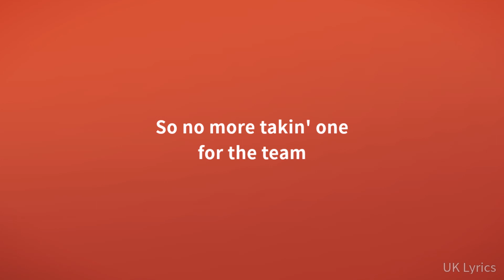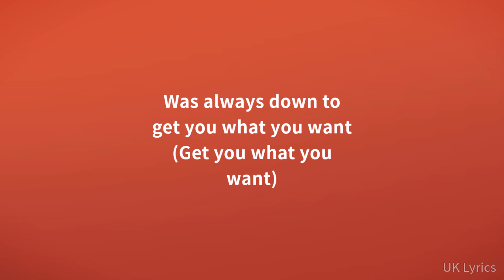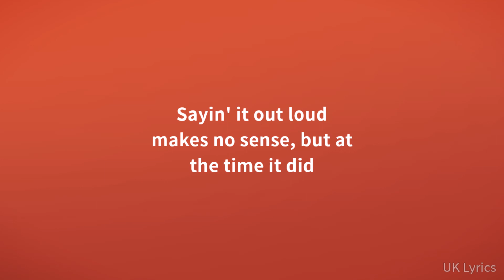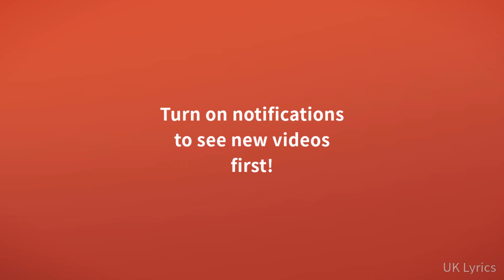Tyla - Priorities (Lyrics)